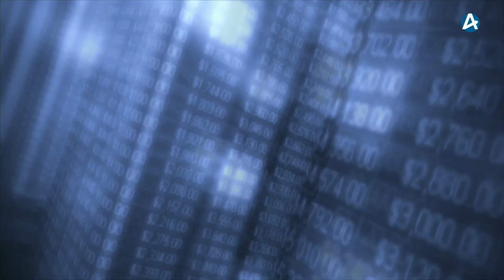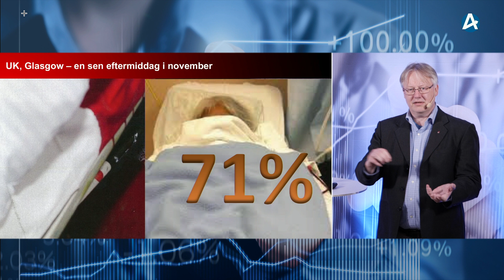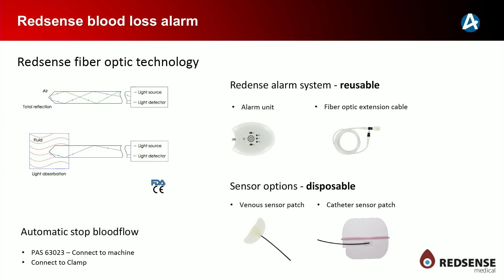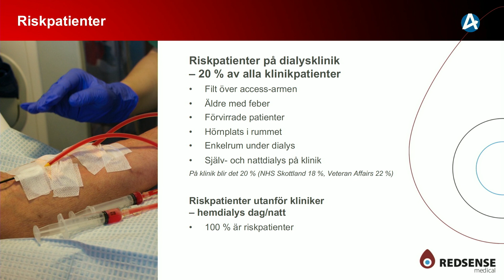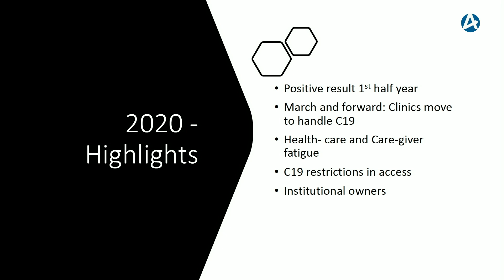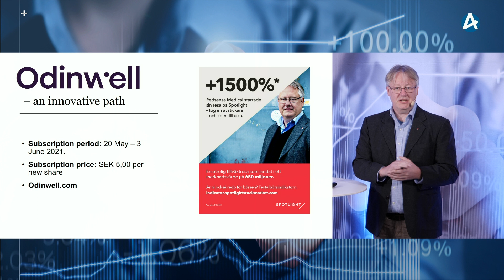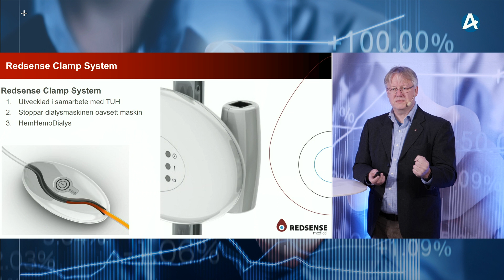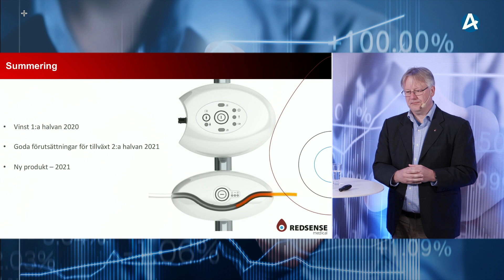Redsense Medical – Aktiedagen Göteborg 17 maj 2021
CEO Patrik Byhmer presenterar bolaget